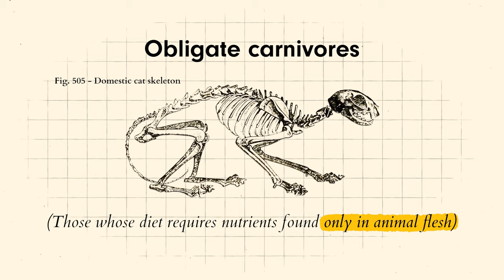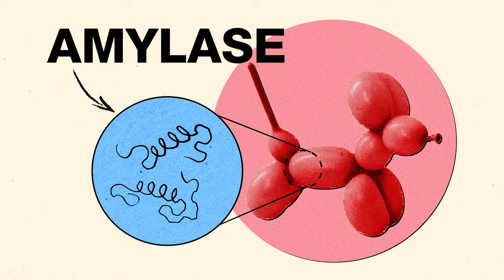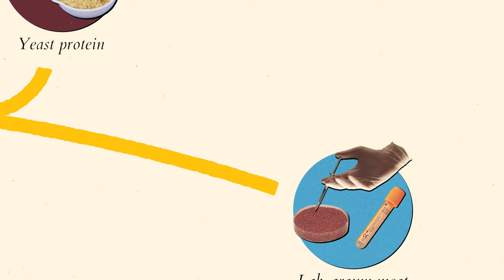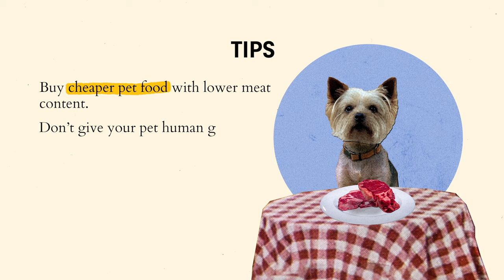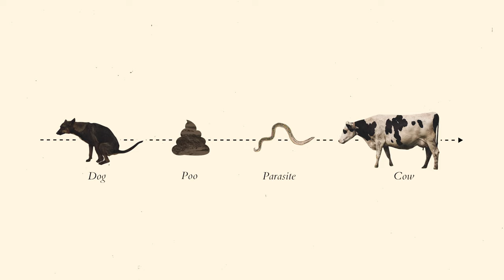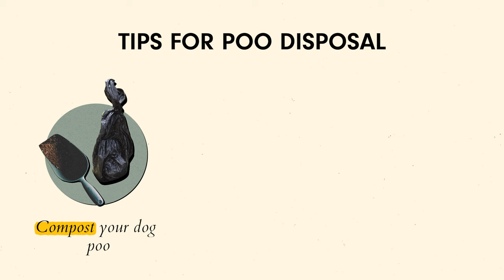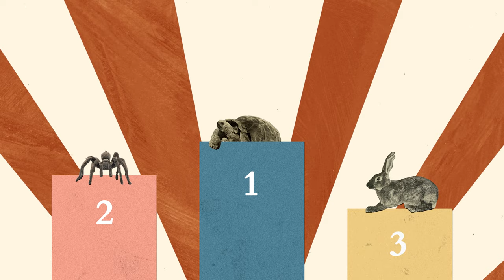Is my dog destroying the planet?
We all love our pets but have we considered the impact they have on the environment? A country made up of cats and dogs would rank 5th in the world for meat consumption! Watch our Skylark Original to find out more about what you can do to reduce your pets paw print.

Skylark Originals is a mini series dedicated to promoting environmental issues, and how you can make simple changes to help change habits that contribute to the climate crisis.